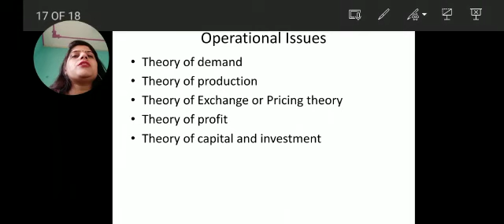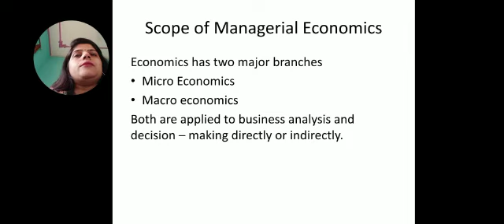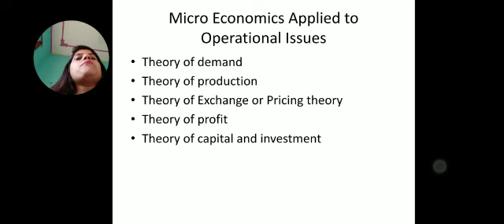Managerial Economics 3 by Prachi Chaudhary